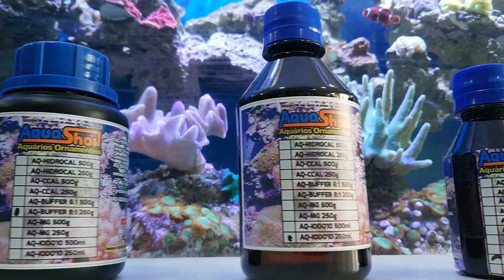Removendo o Peixe do Aquário e um Bate Papo - Aquashow - Parte CLXVIII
"AQUASHOW NÃO VENDE SÓ PEIXES, ELA REALIZA SONHOS".
Como retirar um peixe do aquário.
Adquira os produtos através dos seguintes endereços:
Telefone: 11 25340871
Muito obrigado